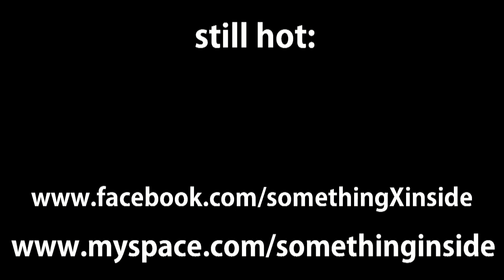Something Inside @Woody`s Schleiz Final Show (2/2)